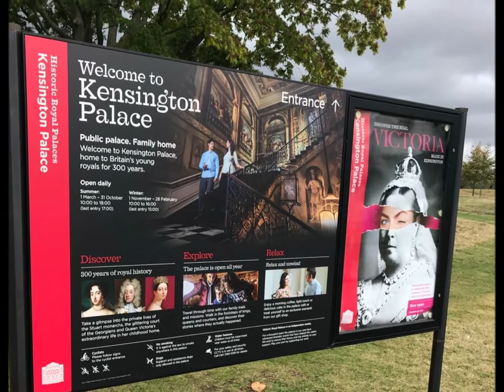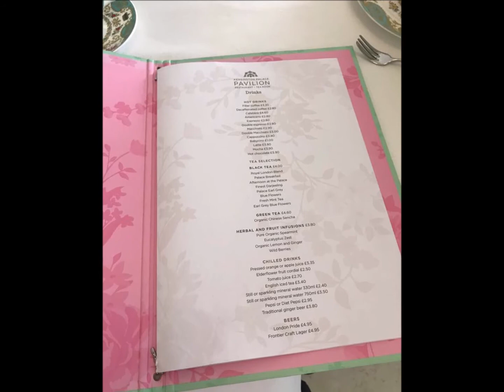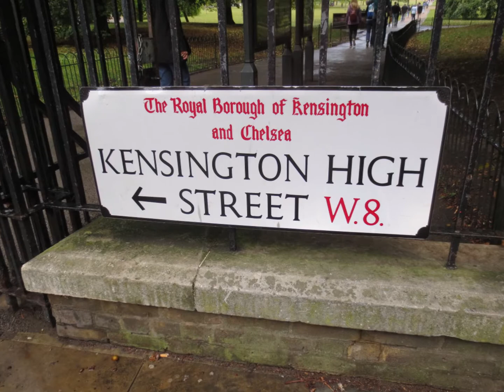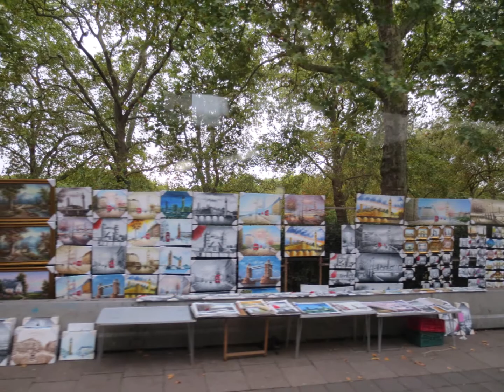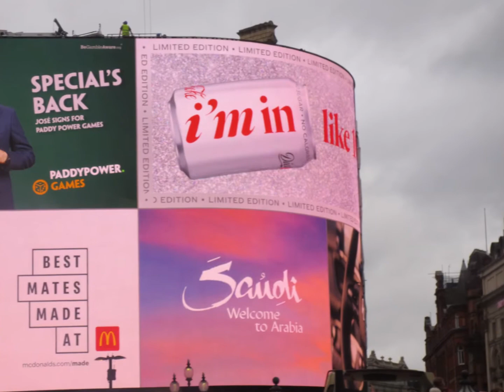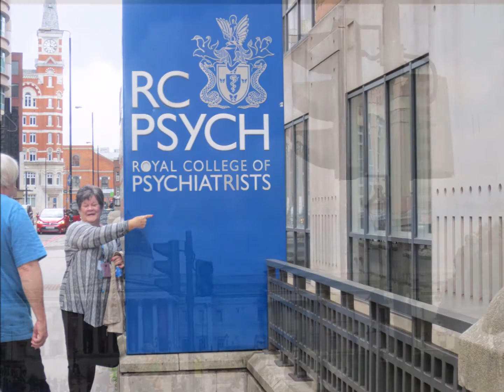London Calling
Treasures of Europe from London to Rome
London 9/27/2019 - 9/28/2019